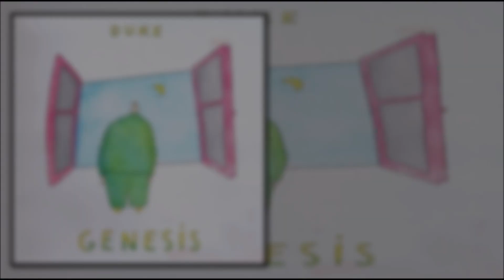Genesis - Misunderstanding Drum Cover (High Quality Sound)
Band: Genesis
Song: Misunderstanding
Album: Duke
Year: 1980
Original Drummer: Phil Collins

Drum Cover by Niko Becker